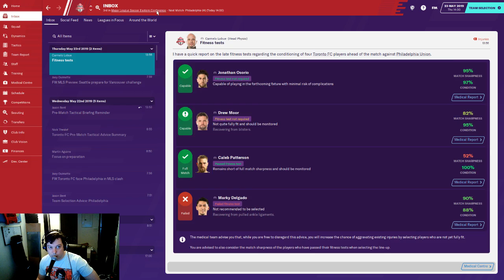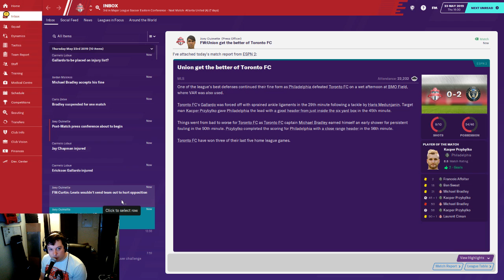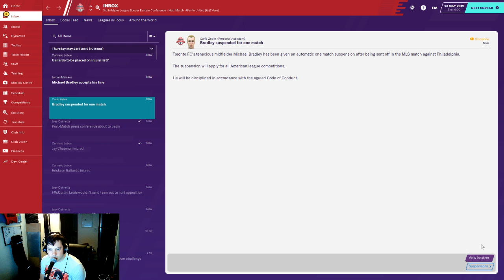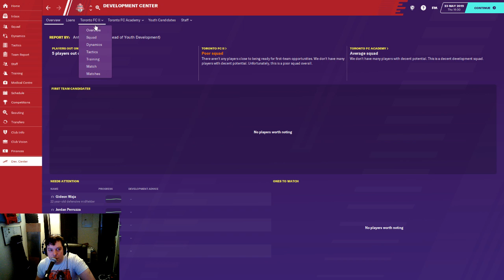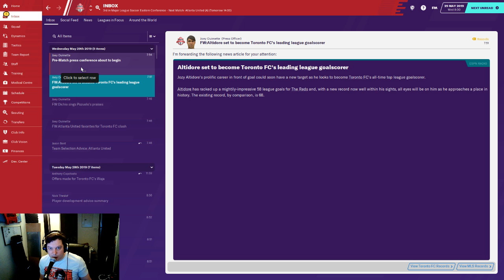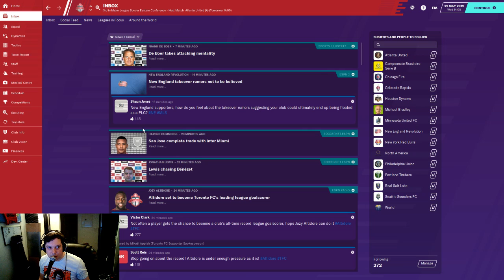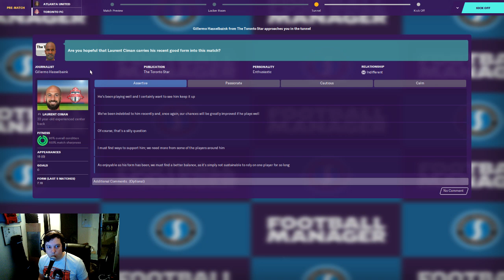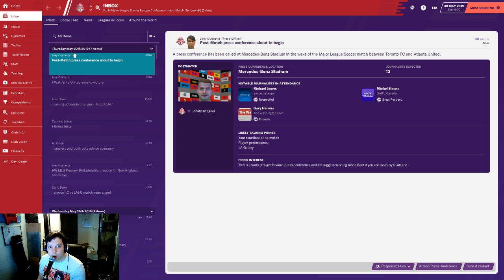Philly & Atlanta East clashes! Red Redemption #6 - Toronto FC FM20 | Football Manager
Two games against the top two sides in the East, Philadelphia & Atlanta, how will we fare?